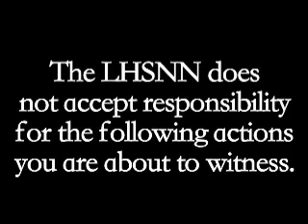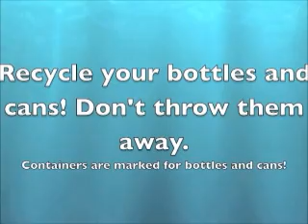Tuesday, October 25th, 2011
LHSNN.